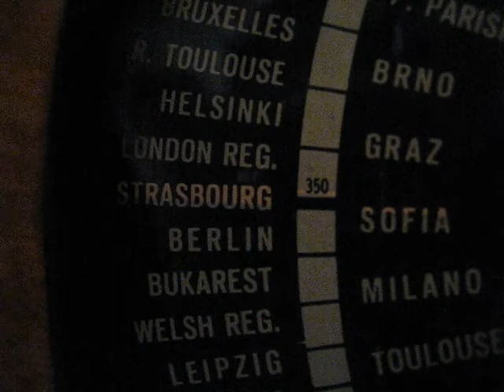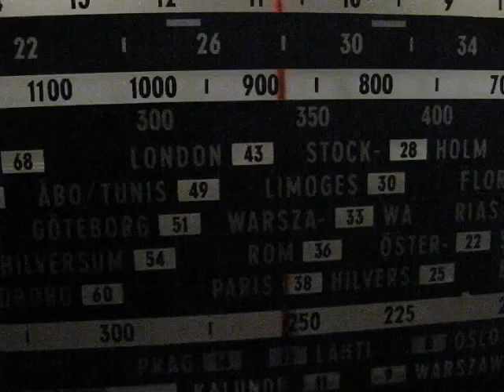Hörprobe BBC Wales 882 kHz auf Mittelwelle mit verschiedenen Empfängern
Empfang von BBC Wales auf 882 kHz auf Mittelwelle mit drei verschiedenen Empfängern. Der Empfangsort ist Schweden.

1. Empfänger: Kungs Radio 319V Baujahr 1938
2. Empfänger: SDR mit DVB-T-Stick und SDRSharp
3. Luxor Taptoo, Baujahr 1960-62

Antenne: 30 m langer Draht

Wenn Deutschland alle seine Mittelwellensender abschaltet, gibt es wenigstens noch genügend andere Alternativen auf der Mittelwelle.